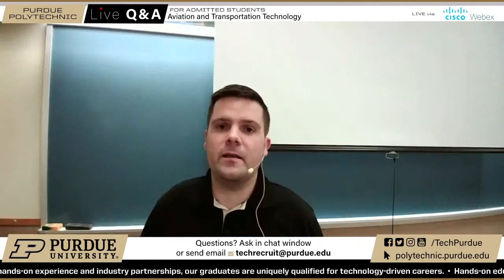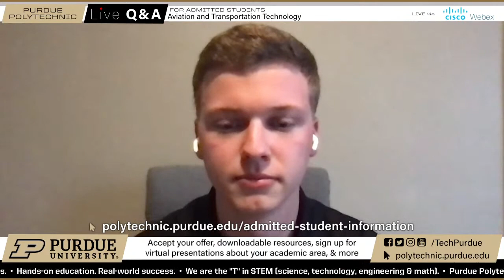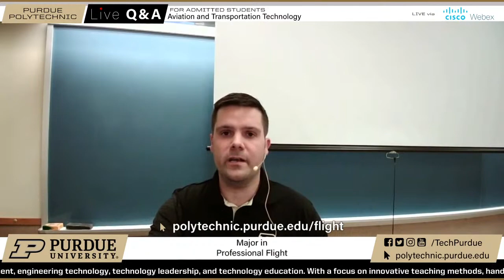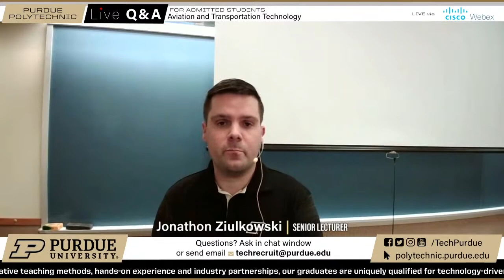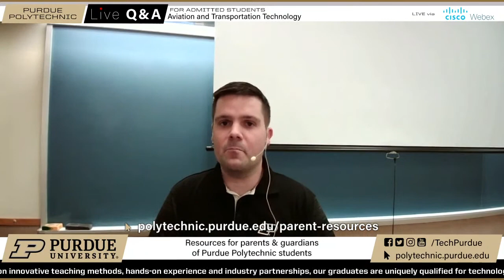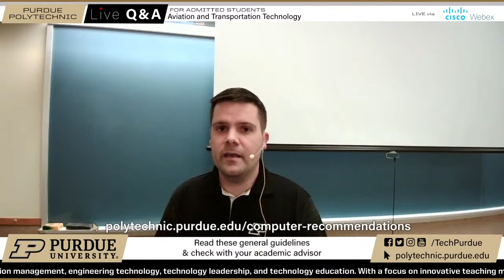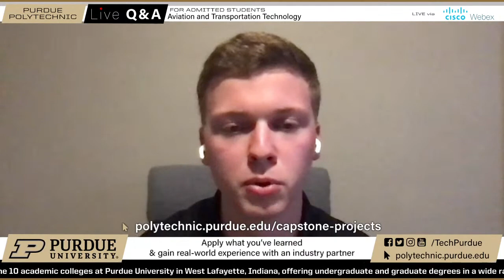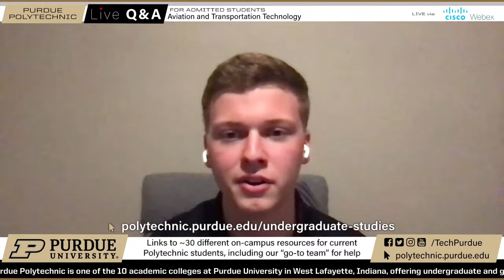Purdue Polytechnic Live Q&A – March 30, 2021 – Aviation and Transportation Technology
(This is a super-sized episode!) Mike Davis and Brian Dillman (professors), Jon Ziulkowski (senior lecturer), and Kasey Richardson (academic advisor) discussed the School of Aviation and Transportation Technology and its majors. Jacob Bartholome and Peter DeNatale (current students) shared their perspectives on studying in aviation technology-related majors. Ryne Kerchner, associate director of recruitment, hosted.